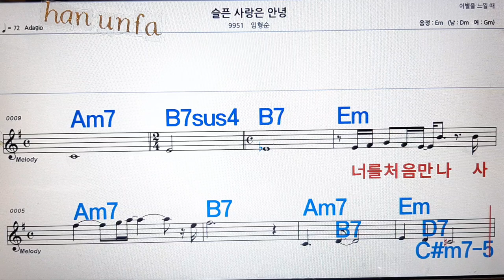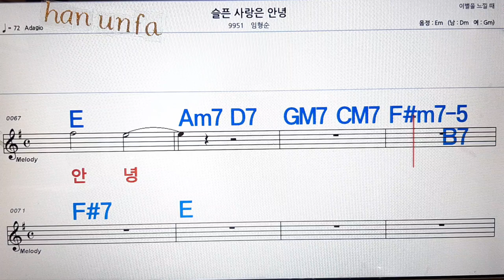슬픈 사랑은 안녕/임형순💋노래방, 통기타 , 코드 큰악보, 가라오케, 반주💖Karaoke, Sheet Music, Chord, MR